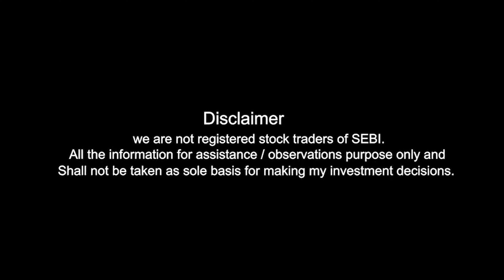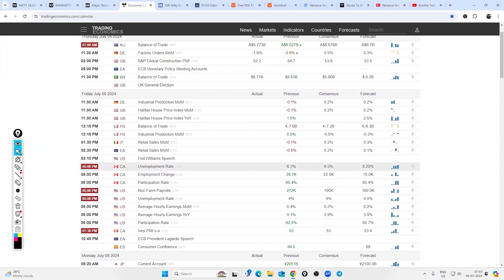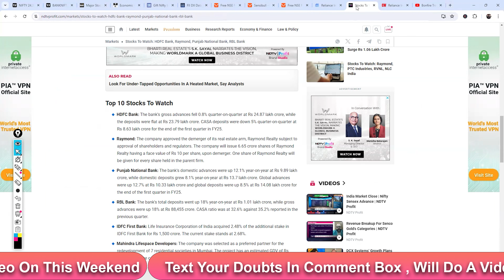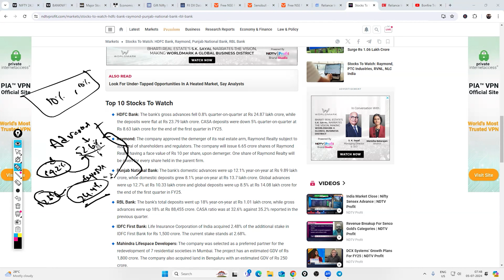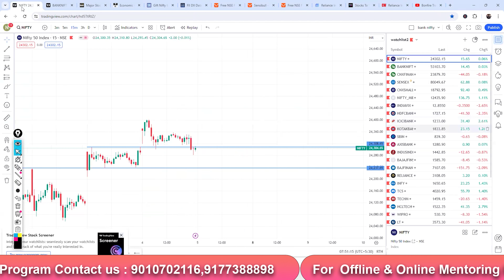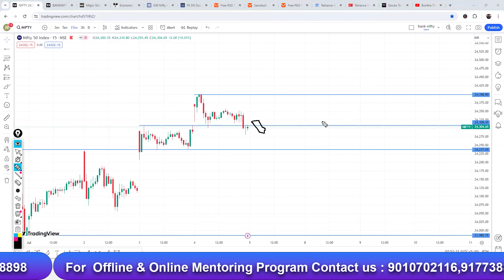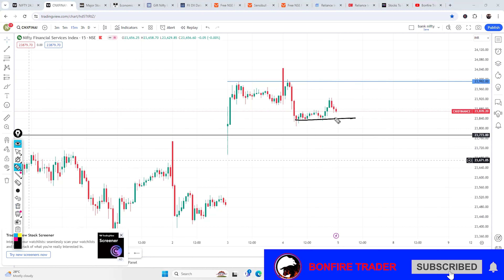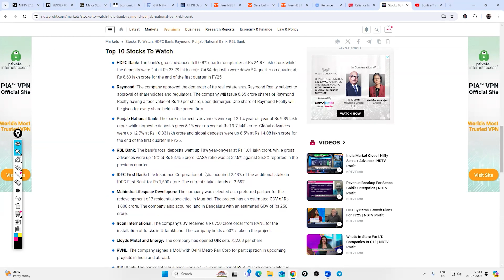1314| Today’s Market Trade Set-Up | Pre Market Analysis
1. Alice Blue :-

2. Fyers(Free):-

3. Zerodha (200) :-

4. Upstox :-

00:00 Disclaimer
00:03Global Markets Overview
03:34 FII & DII Data
05:35 HDFC Bank
10:23 Reliance
11:28 Index Analysis
16:35 Key Stocks

100+ videos with 100+ hours recordings with Live mentoring and life time community groups with Daily Mentoring Sessions , Live Session On Expiry Days , One To One Mentorings .

For iOS